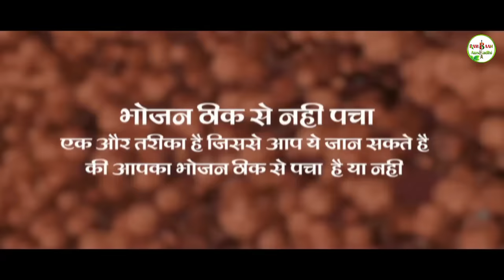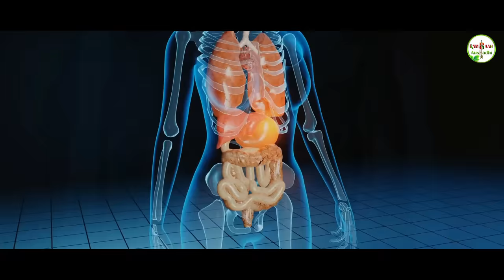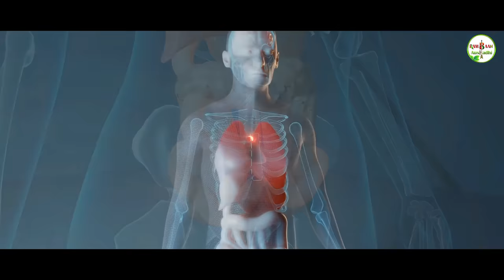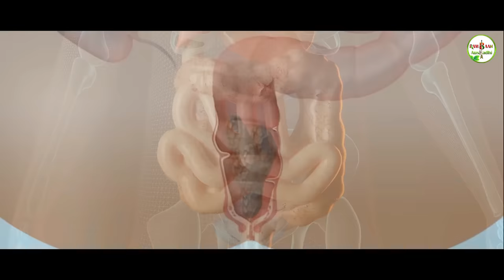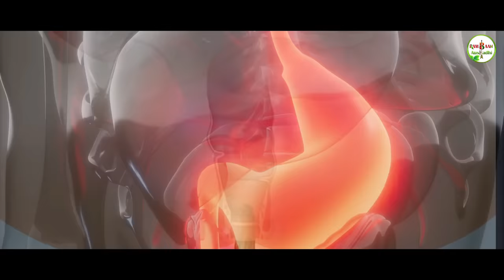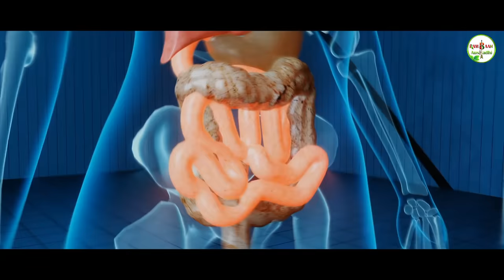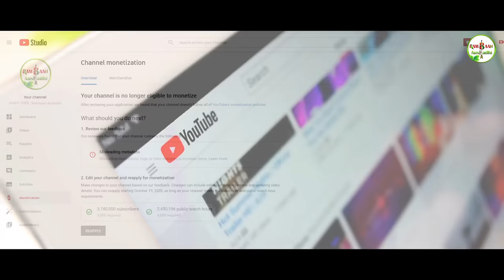अगर मल फ्लश करने पर भी फर्श पर चिपकता है तो आपको ये समस्या होने वाली है| Feces Sticking To The Floor